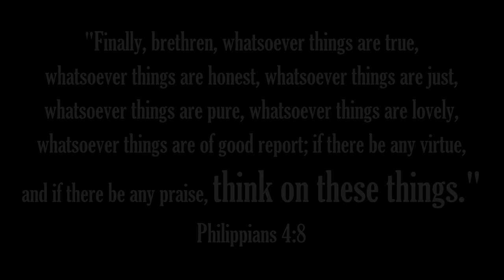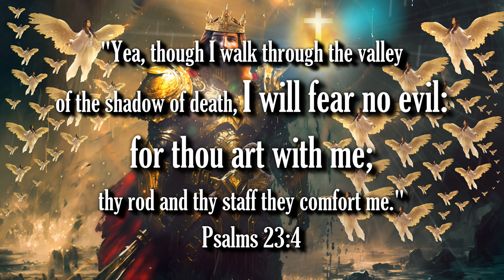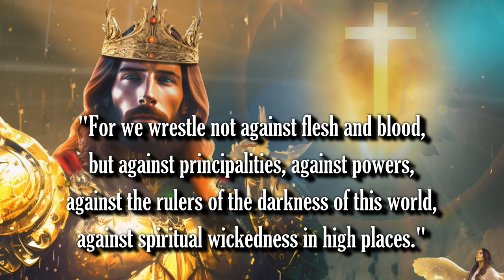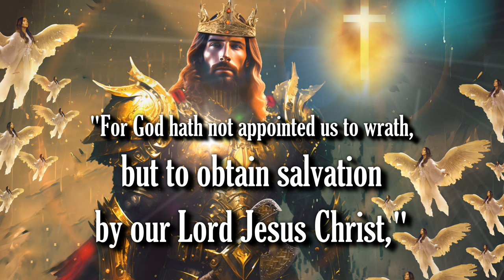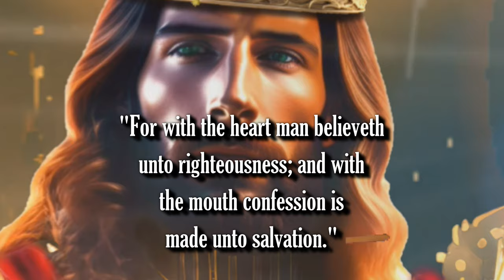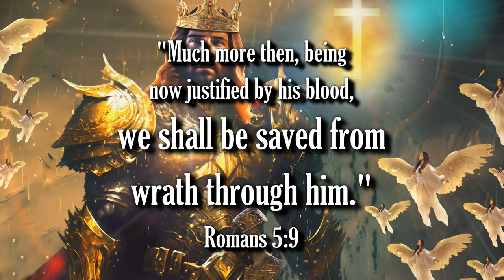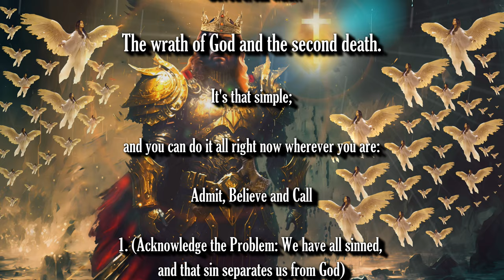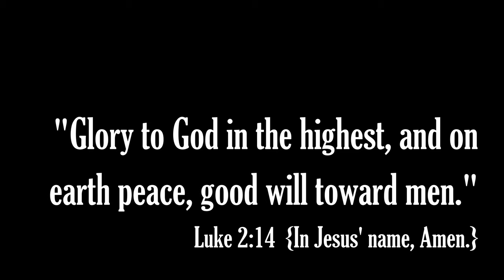OFFICIAL TRAILER - JESUS: DESTROYER OF DARKNESS - COMING SOON!!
Bible Prophecy Update: Be encouraged brethren!  Jesus is coming soon!  The rapture is imminent!

1. (Acknowledge the Problem: We have all sinned,

2. (Discover the Solution: Jesus)

3. (Respond: Believe, Repent, Confess,
lives.

Pray this prayer with sincerity of heart:

receive, Amen."

of heaven.

have them."

(Mark 11:24)

(Ephesians 2:8-9)

scriptures:"

(John 14:6)

house."

(Acts 16:31)

Original Imagery:
Chil Vera

Scriptures:
Authorized King James Version